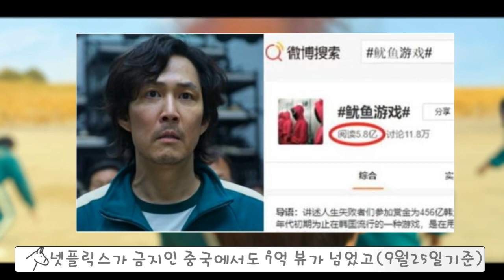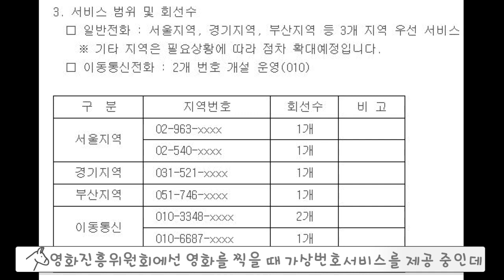[오징어게임]소름끼치는 사실 SQUID GAME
▪ 배경음악

▪ 음향효과 : 상업적 목적으로 이용할 수 있는 공정자료 이용 및 자체제작
▪ 기타 사진·영상 : 상업적 목적으로 이용할 수 있는 사진과 영상 이용